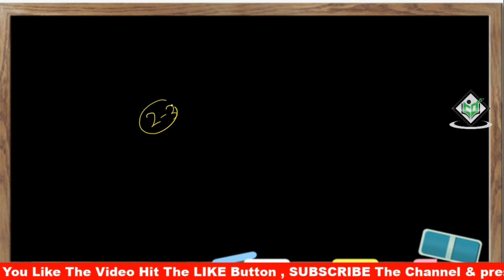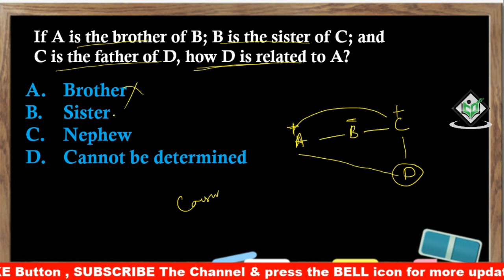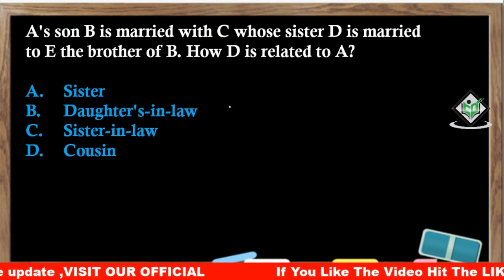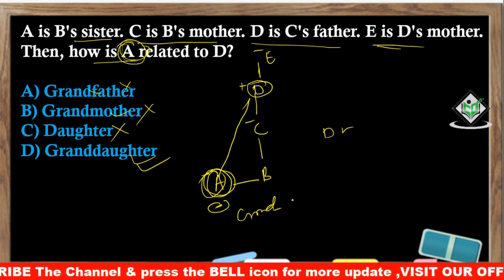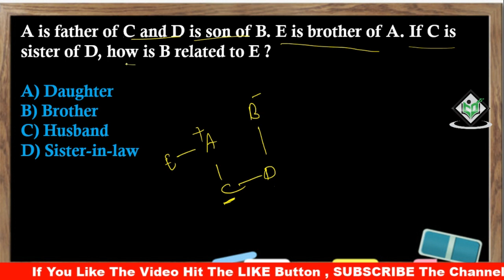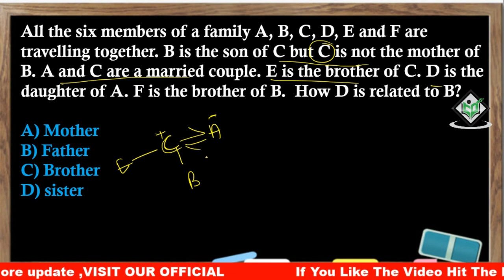Reasoning Blood Relation Odia | Odia Reasoning Trick Blood Relation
join Our whats app group